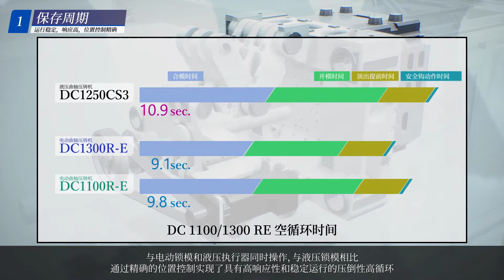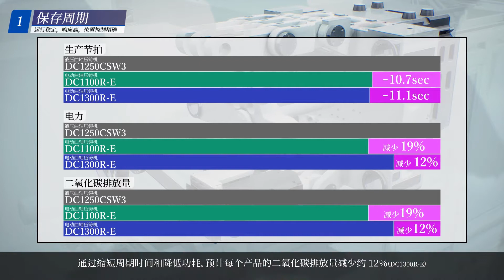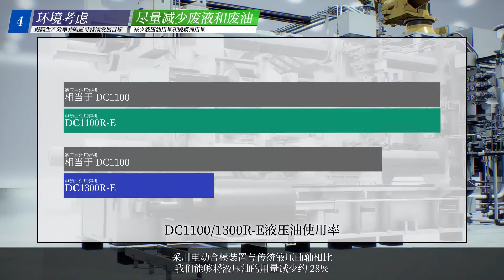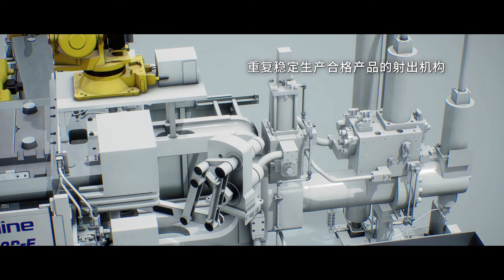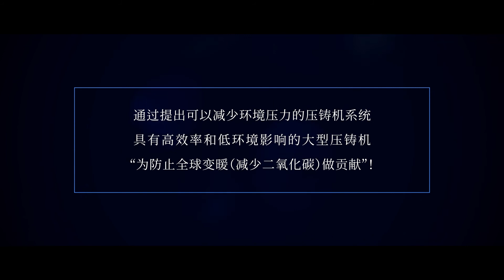电动合模机DC1100/1300R-E压铸机介绍 芝浦机械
电动合模机构的大型压铸机/可以减少环境压力的压铸机系统高效率和低环境影响的大型压铸机为防止全球变暖（减少二氧化碳）做贡献
芝浦机械